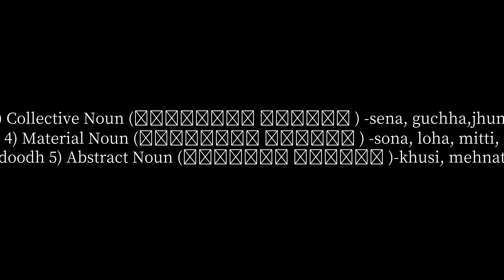How many kinds of nouns are there in Hindi?